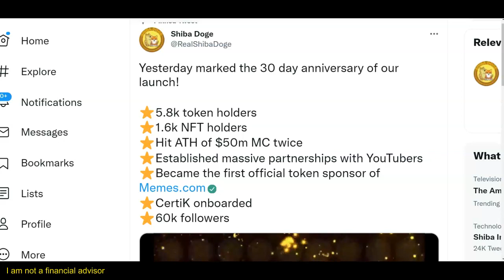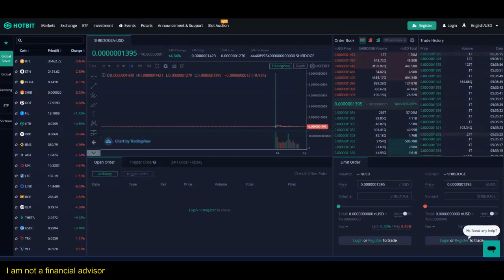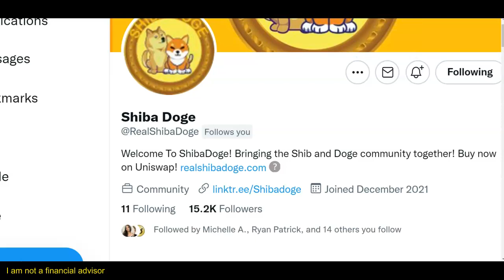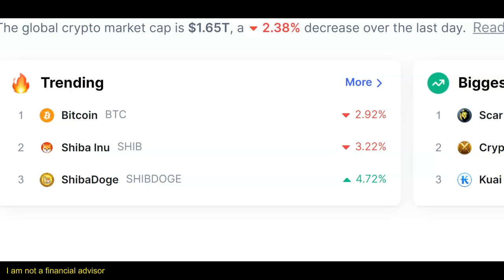ShibaDoge is Trending on CoinmarketCap - ShibaDoge Moving Up Very Fast | Adam Shelton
✅ Click on the link below to Sign Up and Buy Shibadoge on HotBit

ShibaDoge:
Created by Shiba & Dogecoin whales are a community coming together for the greater good of both communities.

Watch This Video Next:
How to Buy Shibadoge on Hotbit - Very Simple | Adam Shelton